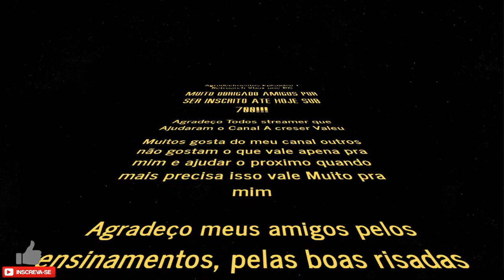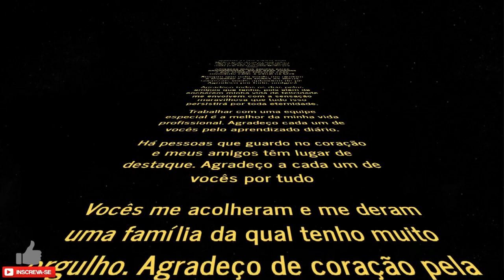Muito Obrigado Amigos por ser inscrito ate hoje sub 700!!!